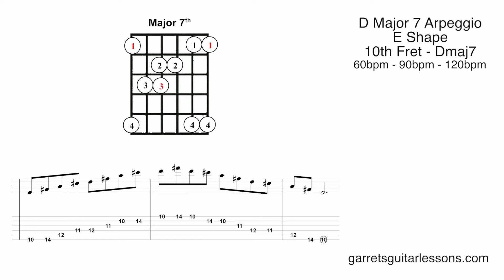Major 7 Arpeggio (E Shape)